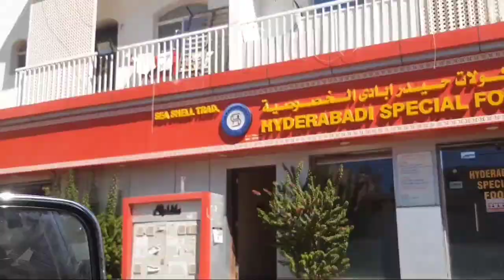TRAVEL & FOOD VLOG ||👌 HYDERABADI SPECIAL FOOD 🍱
FAMILY TRAVEL